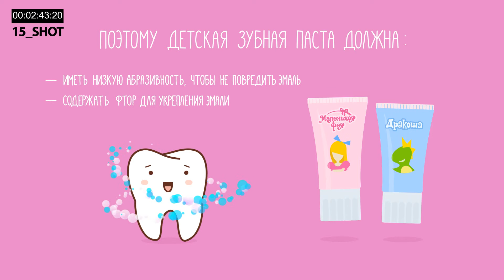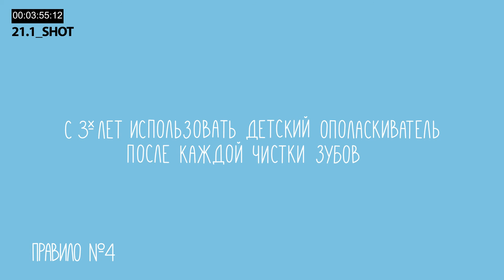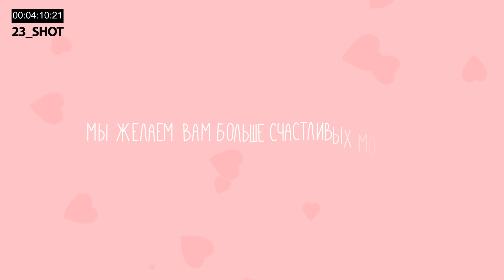Unilever - Oral Care